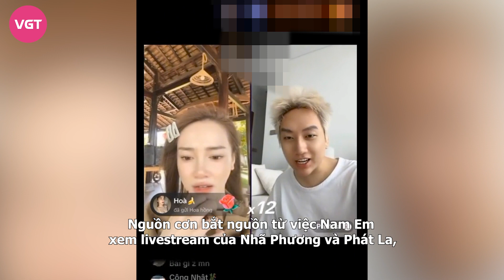Trường Giang bị chồng Nam Em “bóng gió” dằn mặt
Những livestream ồn ào của Nam Em gần đây đã thu hút sự chú ý lớn từ cư dân mạng. Không nằm ngoài cuộc, chồng sắp cưới của cô nàng cũng đã tạo sóng gió khi có động thái nói “bóng gió” đến Trường Giang trên sóng livestream.

Những ngày qua, Nam Em cùng chồng sắp cưới là những cái tên gây "khuynh đảo" mạng xã hội khi liên tục có những phát ngôn gây sốc. Tối 18/2, chồng sắp cưới của Nam Em đã lên livestream để bênh vực cô và có những phát ngôn gay gắt giữa ồn ào của vợ.